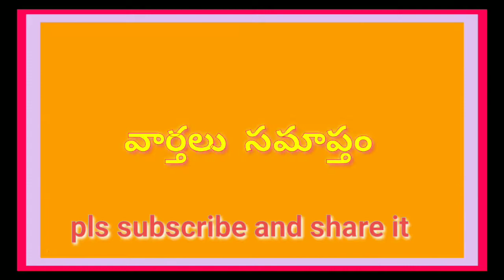శేరిలింగంపల్లి పురోహితులకు నిత్యావసరాల పంపిణీ చేసిన గుడ్ల ధనలక్ష్మి ట్రస్ట్ SVPUBLIC NEWS#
లాక్ డౌన్ తో  ఆకలి బాధ తో అలమటిస్తున్న నిరుపేదలకు  గుడ్ల ధనలక్ష్మి ట్రస్ట్ అన్నదాతగా నిలుస్తోంది.  శేరిలింగంపల్లి నియోజకవర్గంలోని దాదాపు 150 మంది పురోహితులకు గుడ్ల ధనలక్ష్మి ట్రస్ట్ చైర్మన్, వైఎస్సార్ సీపీ నాయకురాలు జీ. ధనలక్ష్మి చేతుల మీదుగా నిత్యావసర సరుకులు అందజేశారు. గత నెల  రోజులుగా నిర్విరామంగా  పంపిణీ కార్యక్రమం జరుగుతుందని ఆమె తెలిపారు.  శేరిలింగంపల్లి ప్రాంతంలో వలస కూలీలు నిరుపేదలు  ఎక్కడ ఉన్నప్పటికీ  వారిని గుర్తించి నిత్యావసర సరుకులు అందజేస్తున్నామని ఆమె తెలిపారు. అదేవిధంగా లాక్ డౌన్ ఎన్ని రోజులు ఉన్నా తమ ట్రస్ట్ ద్వారా పంపిణీ కార్యక్రమం  నిర్విగ్నంగా జరుగుతుందని  వెల్లడించారు. . ప్రజలు అత్యవసరం ఉంటే తప్ప బయటికి రావద్దని ఆమె సూచించారు. గుడ్ల ధనలక్ష్మి ట్రస్ట్ చేస్తున్న సేవలను నియోజకవర్గ పురోహితులు  కొనియాడుతూ ఆశీస్సులందించారు